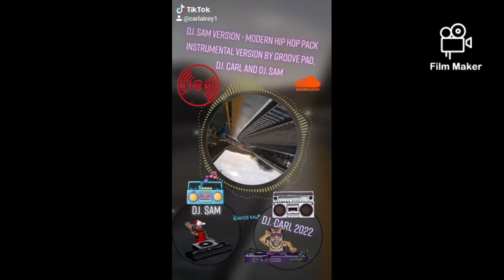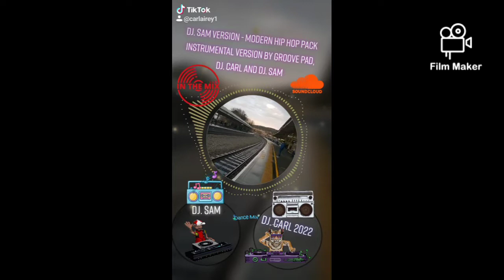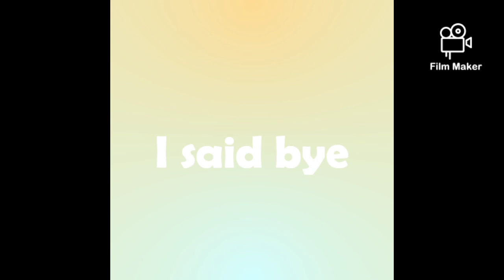Modern Hip hop pack song by Groovepad and DJ. Carl